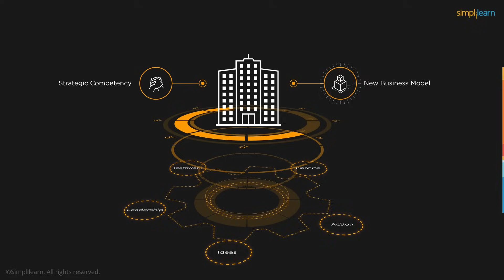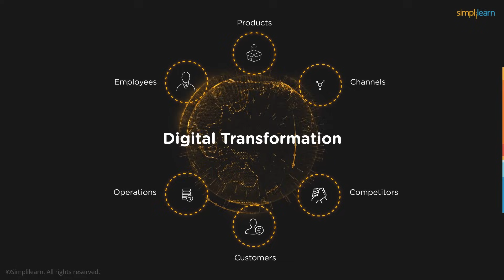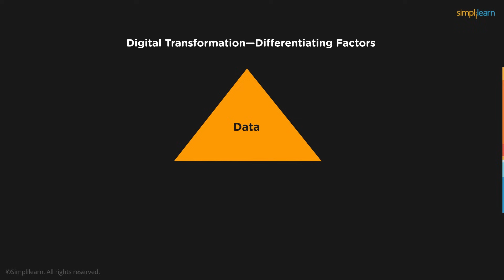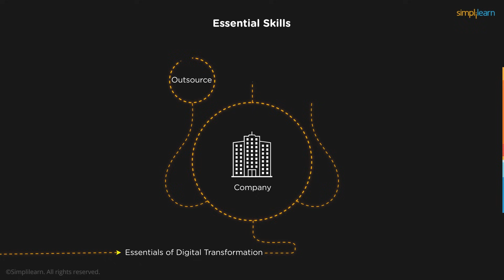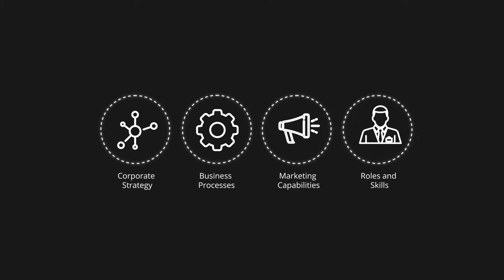Digital Transformation | What is Digital Transformation | Digital Transformation 2026 | Simplilearn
🔥Post Graduate Program in Digital Marketing, delivered by Simplilearn in collaboration with Purdue University

The digital age continues to disrupt every aspect of the business. Simplilearn Digital Transformation Academy will help you identify key opportunities and skills deficits. Featuring core digital disciplines such as cloud computing and digital marketing, our broader curriculum allows each of your departments to upskill and overcome competency gaps, aligning your digital strategy to your enhanced capabilities. Master the 3 Key Elements of Digital Transformation. Digital transformation isn’t just about technology. It’s also about aligning your teams and processes to foster innovation. Simplilearn’s Digital Transformation Academy makes it easy to educate and coordinate all organizational levels.

✅ Key Features
- Become eligible for Become eligible for the Purdue University Alumni Association membership.
- Masterclasses delivered by Industry Expert
- 6-credit transfer for the Purdue University MS in Communication program
- 5 Capstone problem statements and 15+ course-end projects
- 10+ case studies from brands like Adidas, KFC, Nike, Intel, etc.

✅ Skills Covered
- Website Creation
- Behavioral Marketing
- Keyword Research
- Campaign Management
- Social Media Marketing
- Mobile Marketing
- Content Marketing
- Content Strategy